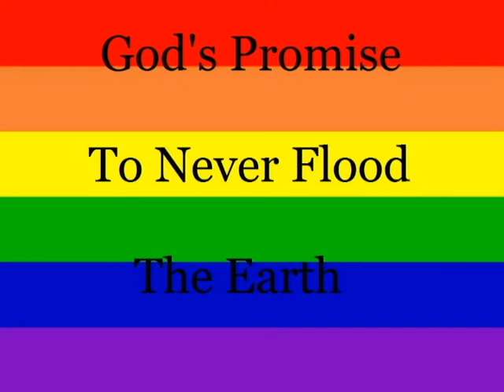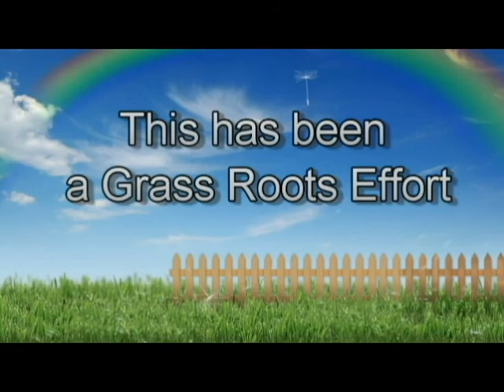CA Conservative Show: NO Amazon Tax / StopSB48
Former Senator and Current Member of the CA Board of Equalization discusses the importance of the Amazon Tax as an attack on business. The discussion adds insightful information to small business owners as to free courses to understand required taxes and how to keep your business out of the Red. This is a must see for any current or prospective business owner.